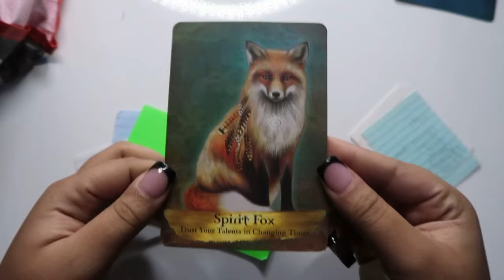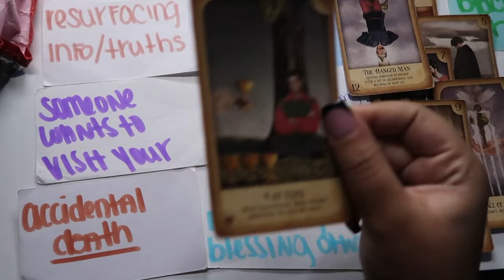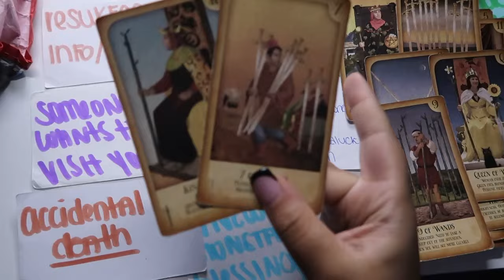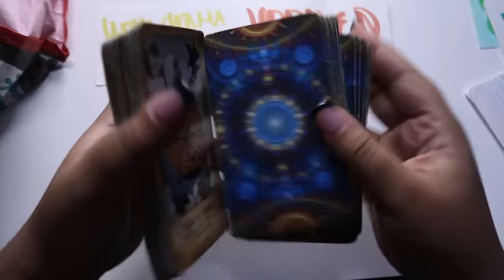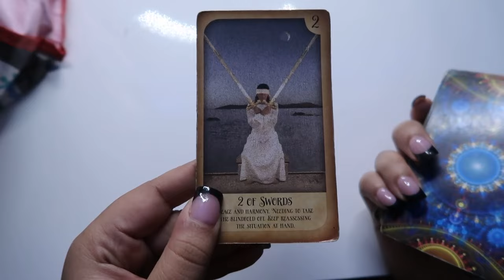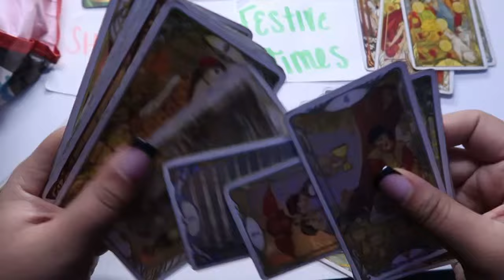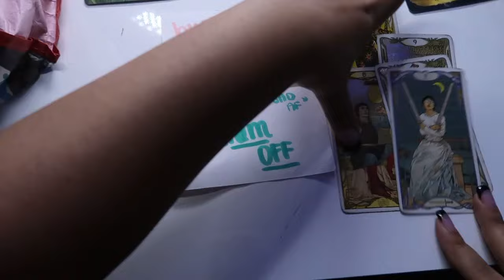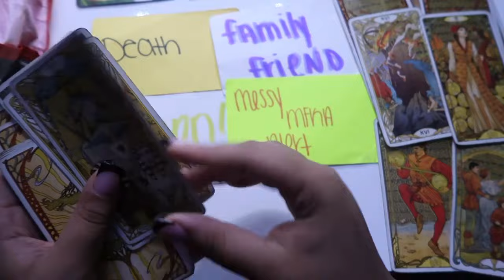Aquarius ♒️ THERE WILL BE INFO/ FACTS RESURFACING FROM THE PAST THAT WILL HEAL & REVEAL ALOT! 🤯